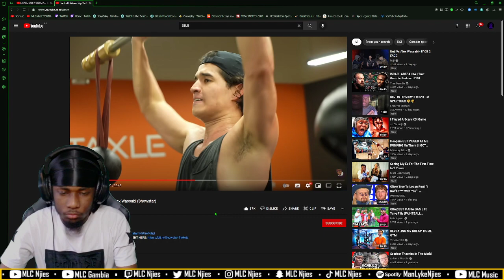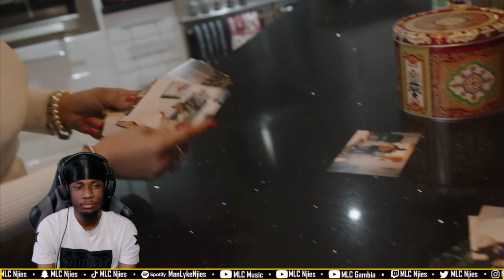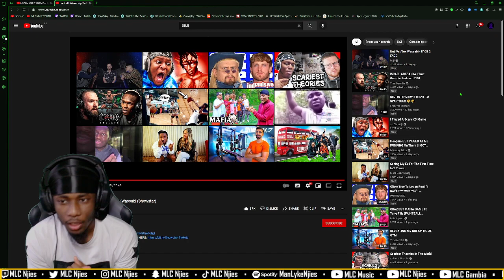The Truth Behind Deji Vs Alex Wassabi (Showstar) [REACTION] | MLC Njies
The Truth Behind Deji Vs Alex Wassabi (Showstar)

Reacting to The Truth Behind Deji Vs Alex Wassabi (Showstar)